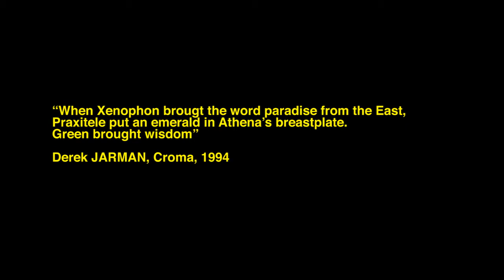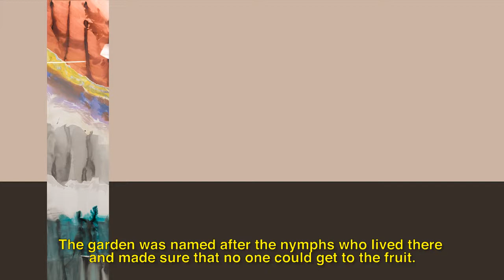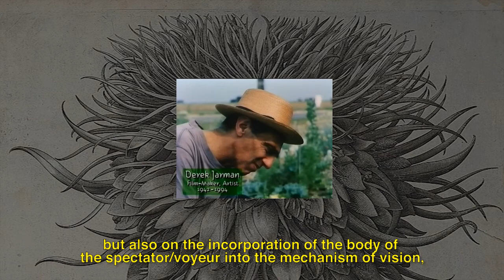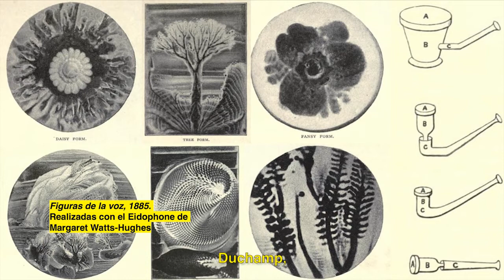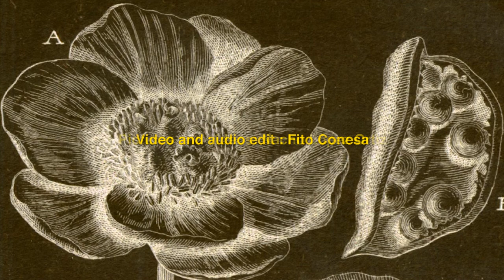Light & Passage - Vicky Uslé - English Version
Video tour of the exhibition Light & Passage by the artist Vicky Uslé at Espai Tactel gallery.

Video editing and production: Fito Conesa.
Text: Eduardo García Nieto.
Photos and videos: Nacho López Ortiz